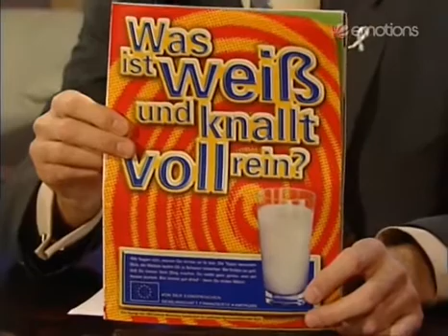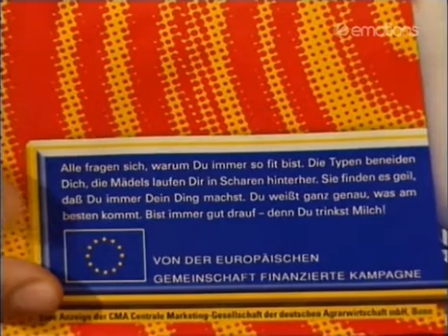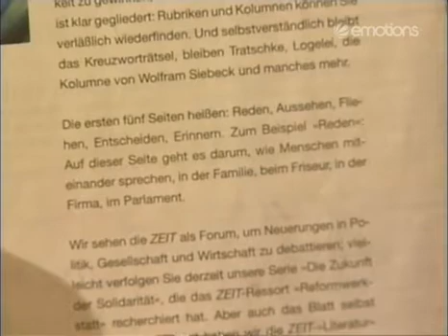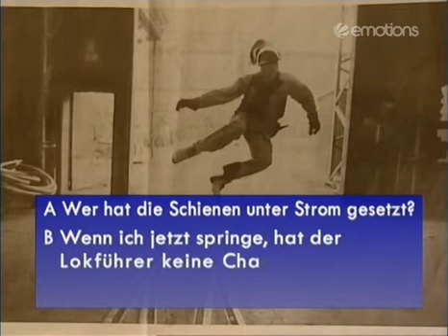Die Harald Schmidt Show - 0567 - 1999-04-22 - Katherina Reiche, Christian Clerici